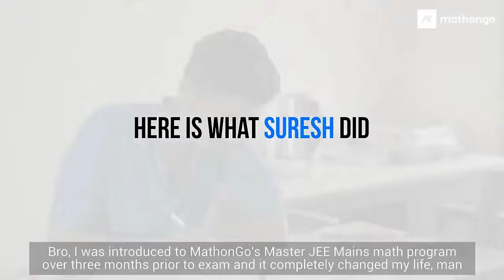🔥 JEE Main 2024: Get Ready for 99 Percentile Club | The Wait is Over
Are you ready to work as hard as possible for getting into 99 Percentile Club? We at MathonGo are ready. Let us get to your dream score together.

Join us tomorrow to know more in depth.